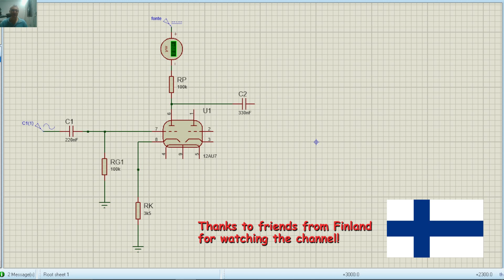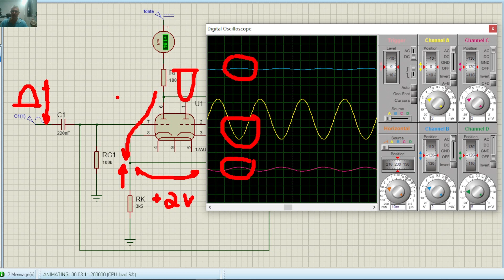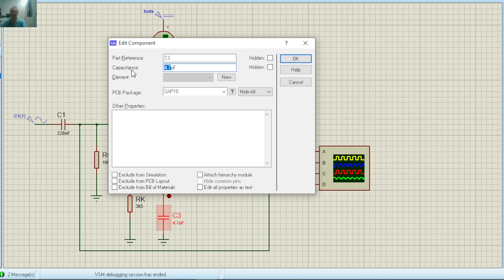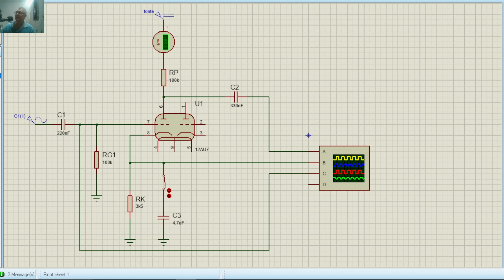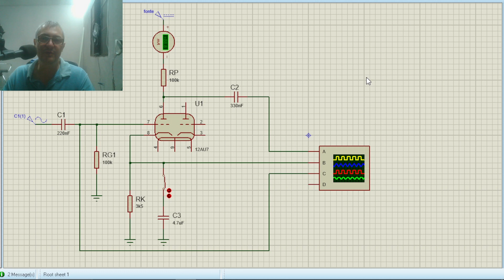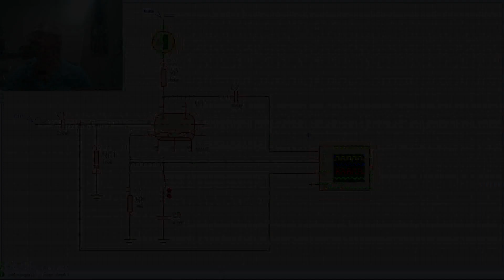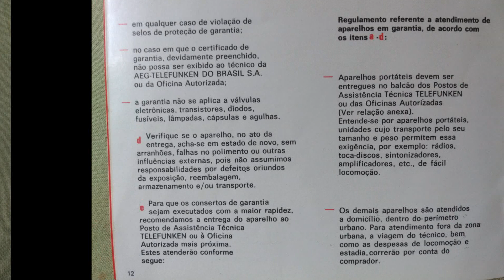O Capacitor de Desacoplamento de Cátodo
Dando continuidade aos vídeos sobre polarização de válvulas, neste vamos falar sobre o capacitor que fica em paralelo com o resistor de cátodo.